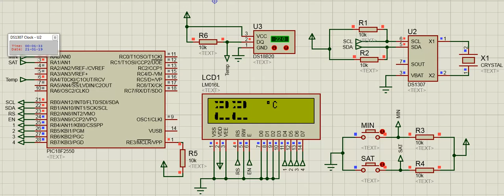Fancy Digital Clock with thermometer using LCD display and PIC microcontroller